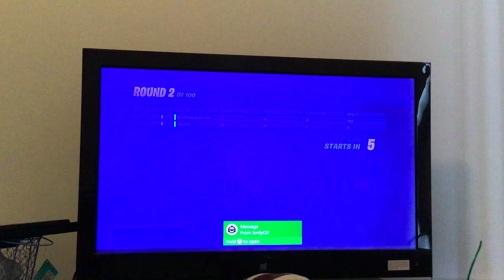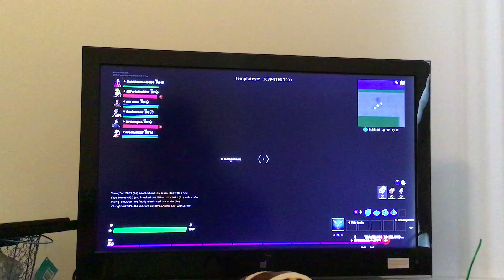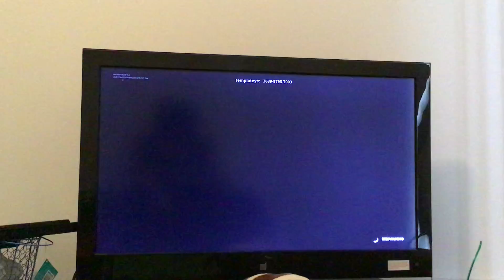Fortnite | Playground/ Creative | Ryan Tube